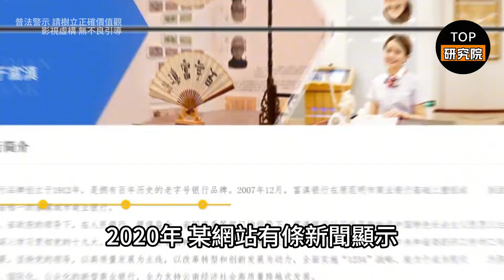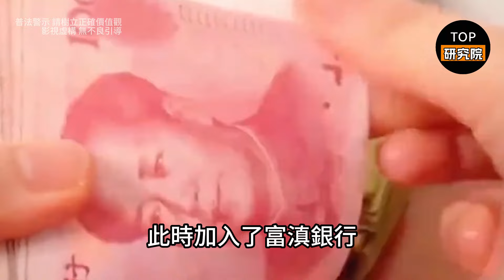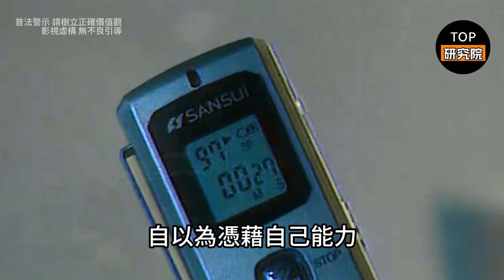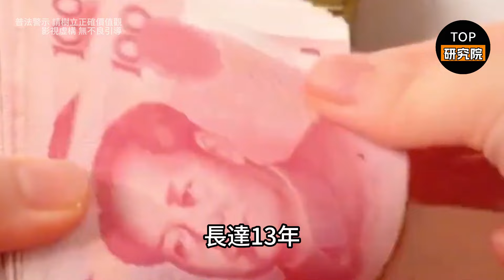翹臀女行長「採陽」成癮，專挑強壯下屬下手，短於18公分不考慮，日夜享受，貪1.5億靠美貌上位#腦洞大開#科普#冷知識#迷案#李昌鈺#案件解說#未解之謎